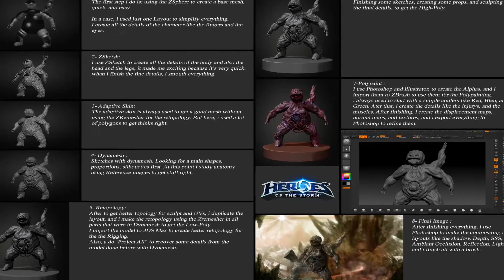Demo reel 2016 Stitches By Yacine BRINIS 3D Character & Creature Design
Stitches / Heroes of the storm / Blizzard / Demo reel 2016 / Yacine BRINIS / 3D Character & Creature Design

Breakdown
Sketching, Modeling, Painting, Texturing, Retopology, Rigging, Lighting and Shading, Renduring, Compositing

Softwares
ZBrush, 3DS Max, Illistrator, Photoshop, After Effects

Name of the character
Stitches

Genre
SCI-FI, Fantazy, Epic, Dark Fantazy, Fairy Talls, and Heroes

Yacine BRINIS
3D Artist, Concept artist, Character designer, Science-Fiction Costume designer, Environnement designer, and art director.

Filiation:
Film industry, 3D Animation, TV Show, and Video games

We all do mistakes and we all learn from them. And remember: always back up your important stuff.
Thanks for all your support , rating the video,add to your favs and leaving a comment
is always appreciated and helps me a lot.